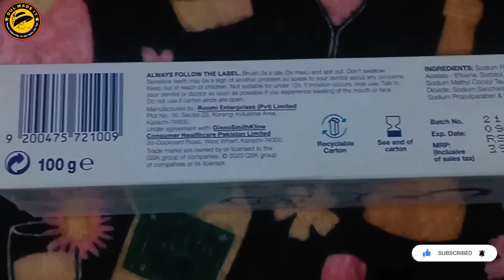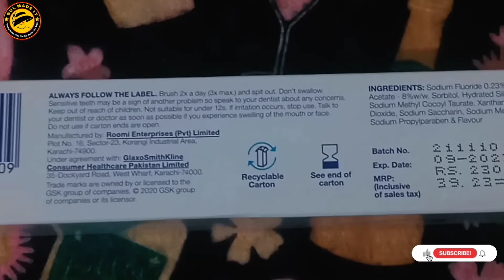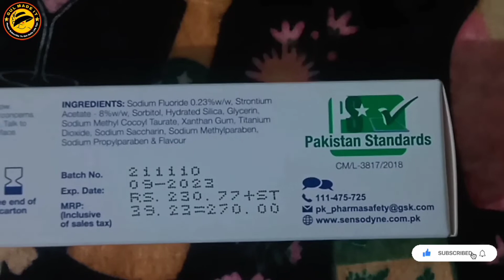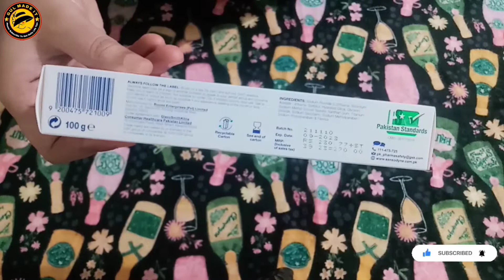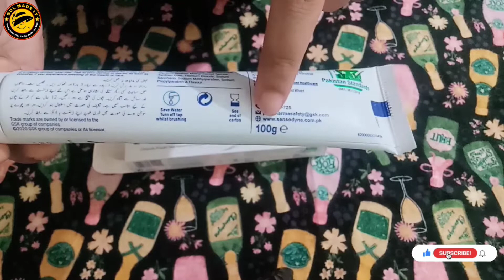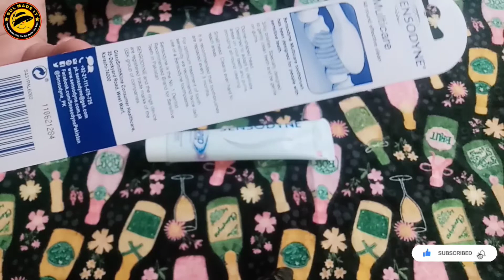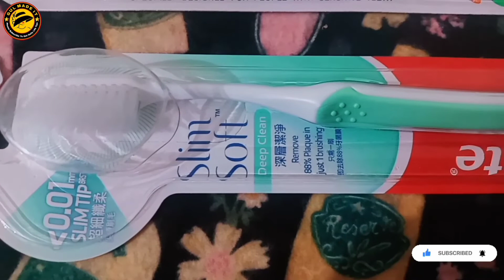Sensodyne Toothpaste Sensodyne Rapid action Review | Best Tooth brush for teeth#sensodynerapidaction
Sensodyne Rapid Action
Clinically proven relief in just 60 secondsLong lasting protection
Sensodyne Rapid Action is clinically proven to relieve sensitivity pain in just 60 seconds. Its unique formula quickly creates a barrier over the sensitive areas of your teeth. It provides fast relief and builds ongoing protection with every brush. It also helps whitens enamel and prevents staining.

For rapid relief and long lasting protection, try Sensodyne Rapid Action.

Product Details
Ingredients
Aqua/Water, Hydrated Silica, Sorbitol, Glycerin, Pentasodium Triphosphate, PEG-6, Aroma/Flavour, Titanium Dioxide, Cocamidopropyl Betaine, Sodium Methyl Cocoyl Taurate, Xanthan Gum, Sodium Hydroxide, Sodium Saccharin.
Contains Strontium Fluoride Acetate 8%, Sodium Fluoride 1040 ppm.

Directions
Always follow the label.
Brush twice a day and not more than three times. Minimise swallowing and spit out.

Warnings
Keep out of reach of children. If irritation occurs discontinue use. Not for use by children under 12 years of age unless on advice of a dentist or doctor. Sensitive teeth may indicate an underlying problem that needs prompt care, if symptoms persist or worsen consult a dentist. Do not use if you have hypersensitivity to the active ingredients or any ingredient in the toothpaste.